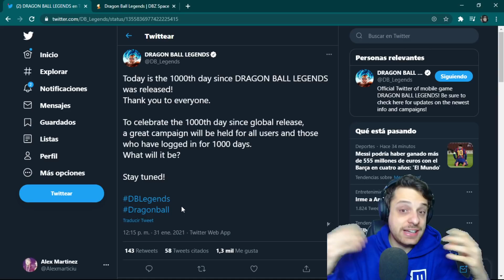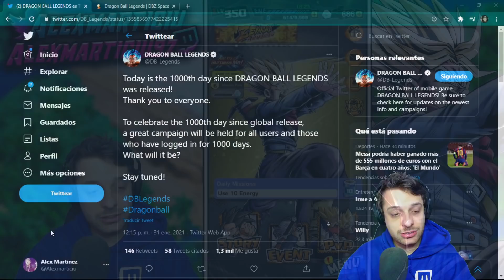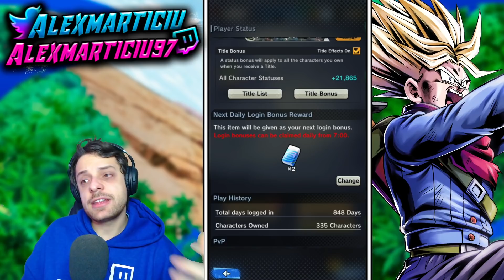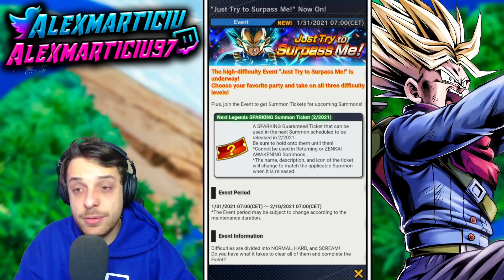¡HYPE! ¡LOS 1000 DÍAS ESTÁN MUY CERCA! DRAGON BALL LEGENDS